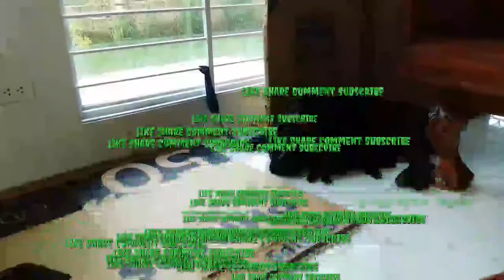PUPPIES born alive three weeks Jan vlolg159/ MTB TVChannel1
Ffup puppies born alive only three survive

If you're new on this channel,
And hit or press the icon bell for notification of new upload video